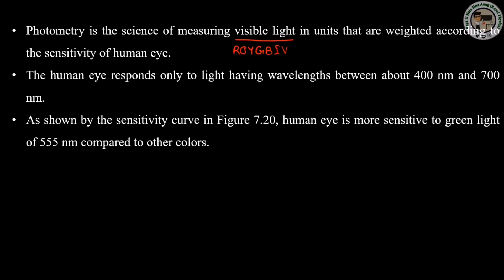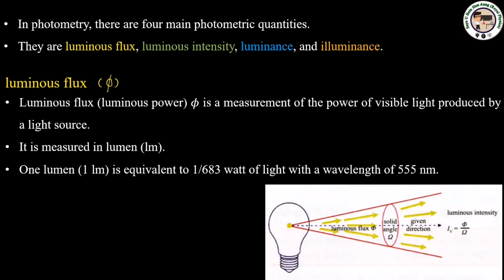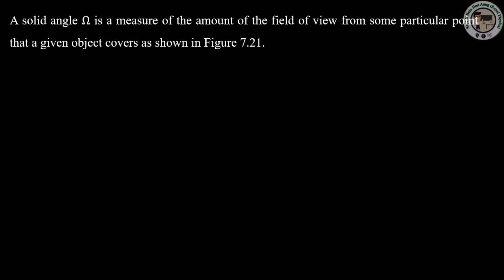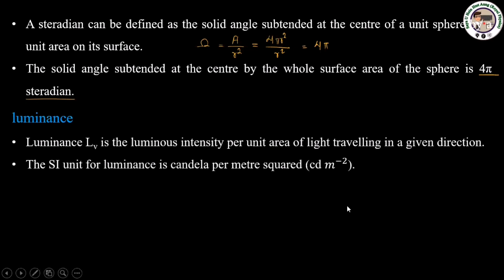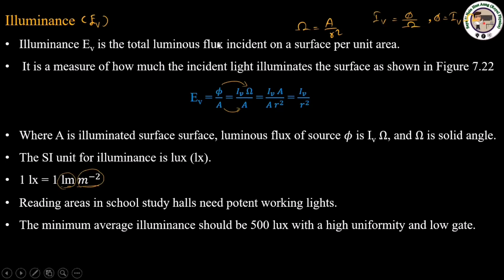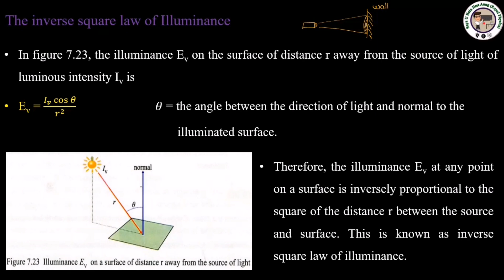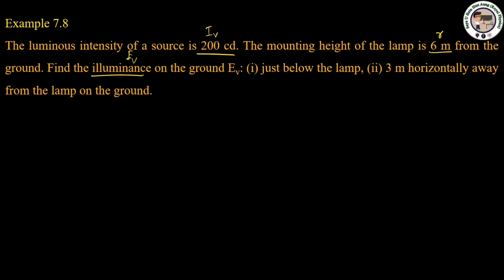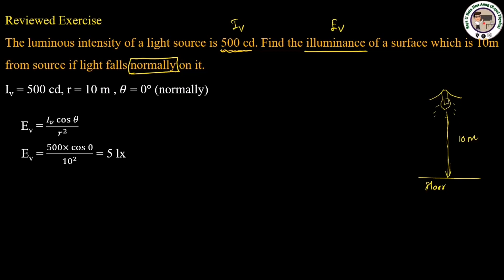Grade (12) Physics - Chapter (7) Applications of Light and Optical Instruments (Part 8)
7.8 Photometry